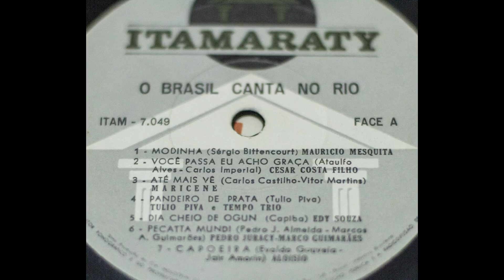Edy Souza - Dia Cheio de Ogun( Capiba )